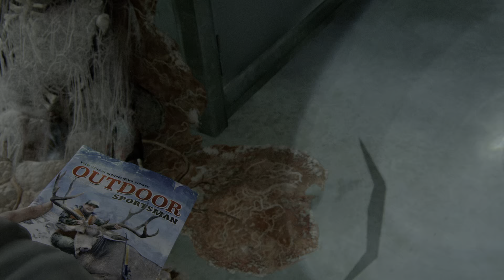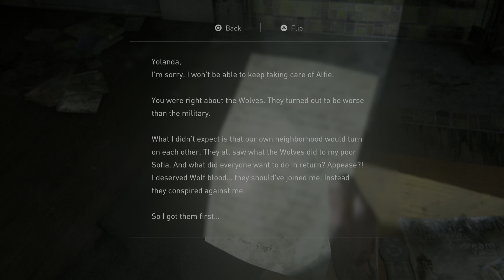The Last of Us Part II Walkthrough #9 Abandoned Town